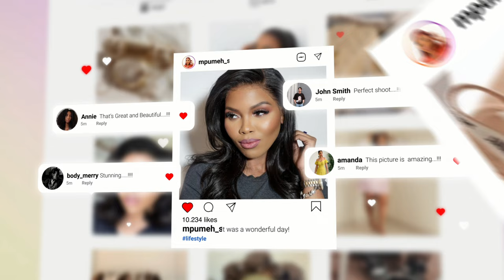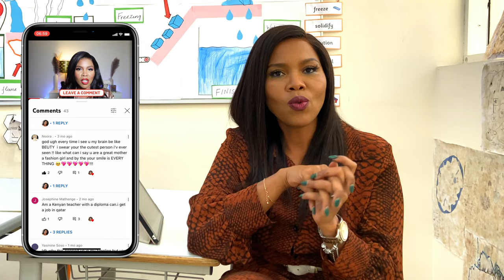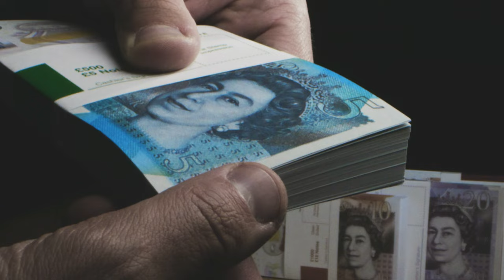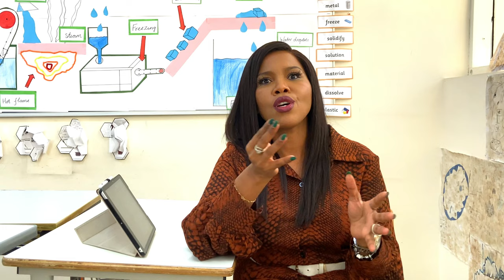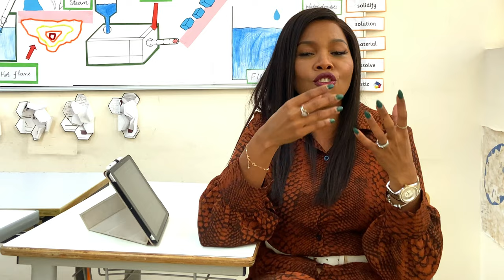Teaching in Qatar 🇶🇦 | CRASH COURSE 101 | THINGS YOU NEED TO KNOW!! | MPUMEH S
Hi huns, finally another 'Teaching in Qatar' video. I know it's been a while since I made one of these.